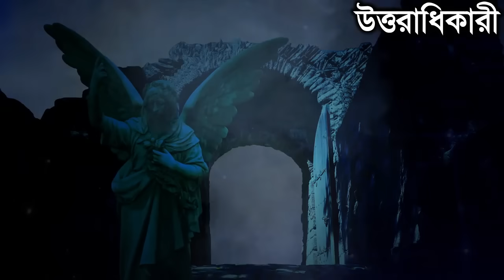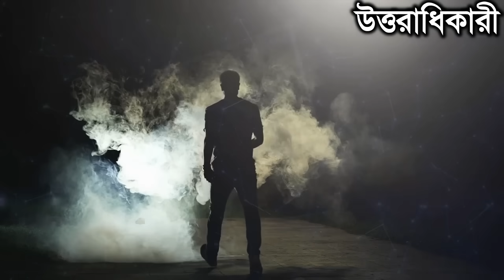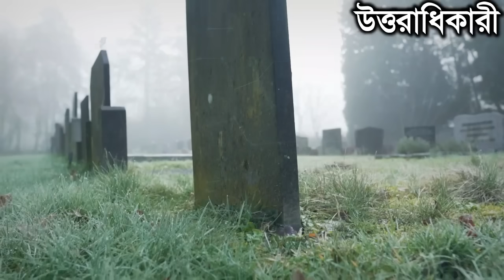মোবাইল ভুলে স্ত্রীর কবরে এর পর | ইসলামিক কাহিনী | আল্লাহর কুদরত | miracle of Allah | islamic kahini